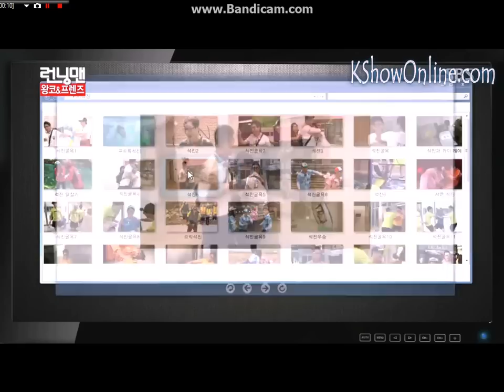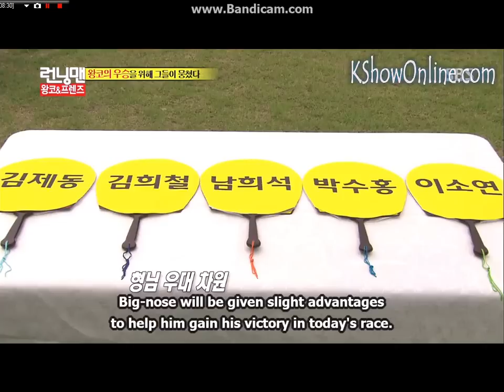Running Man [Ep 207] (EngSub) - Guest - Kim Hee Chul, Kim Je Dong, Lee So Yeon, Nam Hee Suk, PSH